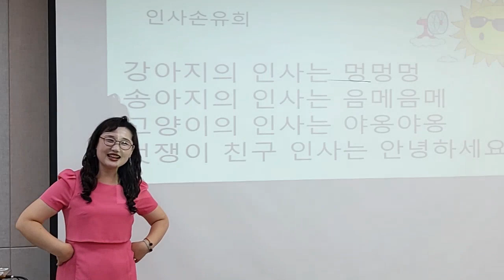[강아지의 인사는] 손유희, 인사 손유희, 추천 손유희, 인기 손유희